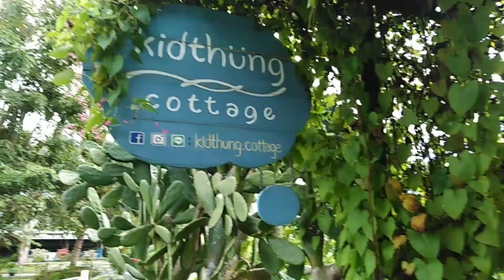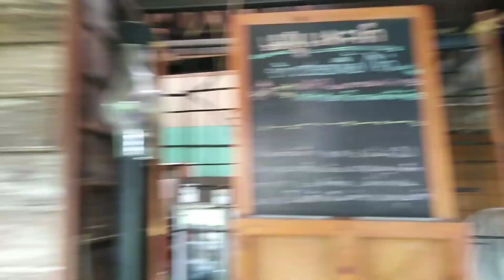สุดนันขี่รถเครื่องสูดไอทะเล EP24 เกาะกลางกระบี่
ขี่มอไซรอบเกาะกลางจังหวัดกระบี่นุ๊กจังฮู